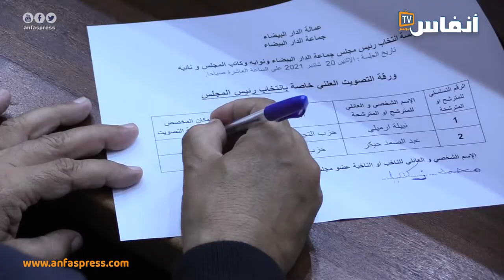بانتخاب العمدة ارميلي..البيضاء تطوي صفحة البيجيدي